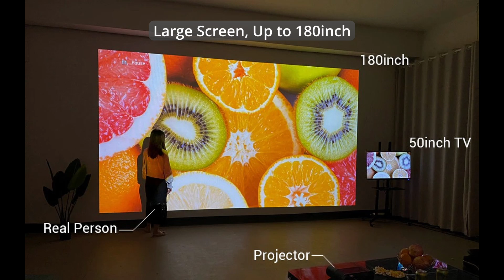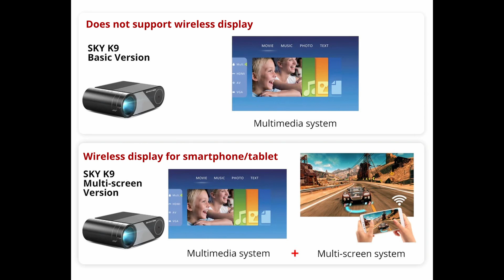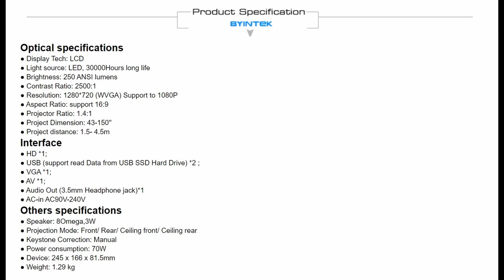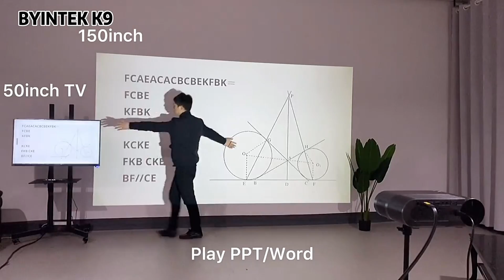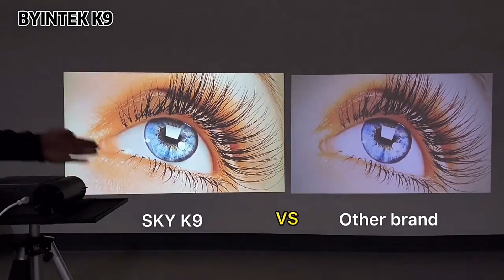BYINTEK K9 Mini Projector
BYINTEK K9 Mini 1280x720P Portable Video Beamer LED Projector Proyector for 1080P 3D 4K (Option Multi-Screen For Iphone).

Specs:
Brand Name: byintek
Keystone Correction: Manual Correction
Origin: CN(Origin)
Certification: CE, FCC
Type: Digital Projector
Screen Scale: 16:09Portable: Yes
Power: 70WZoom: None
Ansi Lumens: 250 ANSI lumens
Home Theater Projector: yes
Projection Technology: LCD
System: Multimedia System
Optical Resolution: 1280x720dpi
Brightness: 250 ANSI lumens
Model Number: K9
Projected Dimension: 44-180 inches
Light Source: LED
Contrast Ratio: 2500:1Use: Home
Projective Mode: Mirror Image, Back Projection, Throwing, Ceiling
Weight: 1.31KG
Projection Distance: 1.5m-4.5m
Type: Pocket 3D Projector
SKY K9 Basic Version: Multimedia system
SKY K9 Multi screen Version: Wireless display for smartphone/tablet
LED long life 30,000Hours: More than 10years if use 4hour per day2 years Factory Warranty: Yes
Europe CE standard: Yes
USA FCC Standard: Yes
Remote Control: Yes
3D: Red Blue 3D